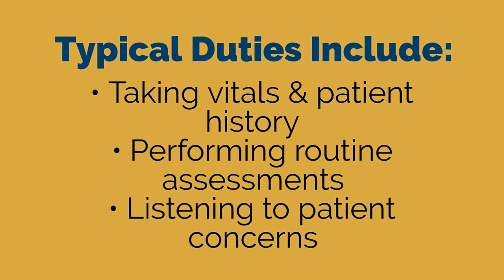What is an LPN and What Do They Do?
If you're ready to become an LPN, give Herzing a call today!